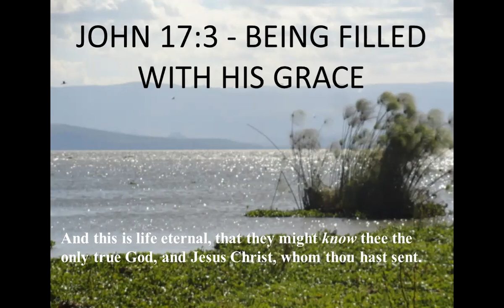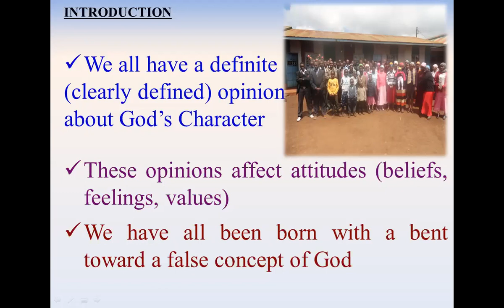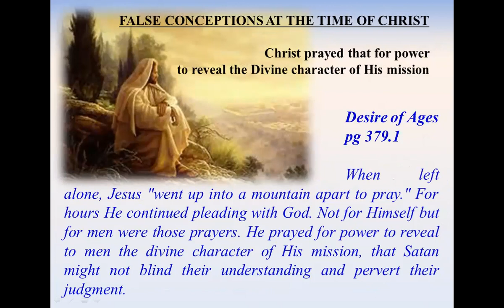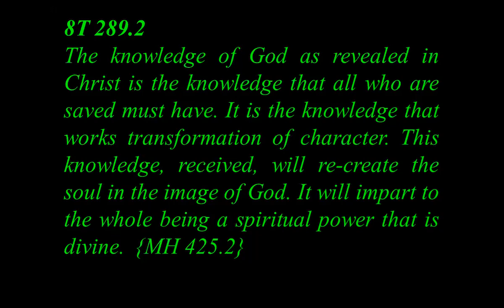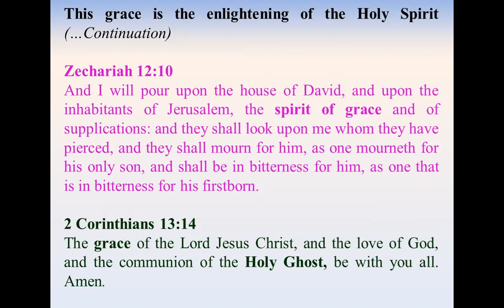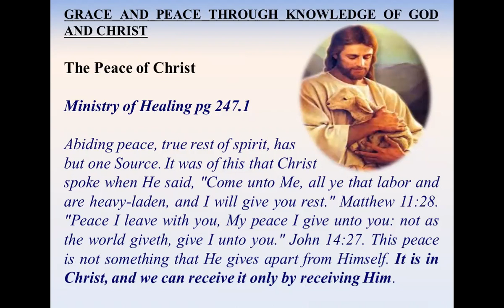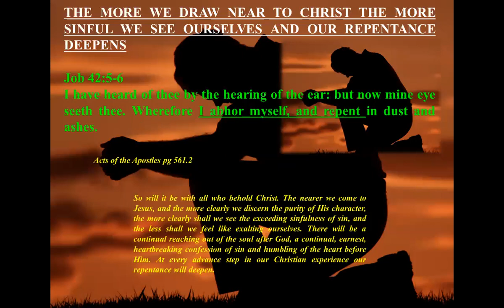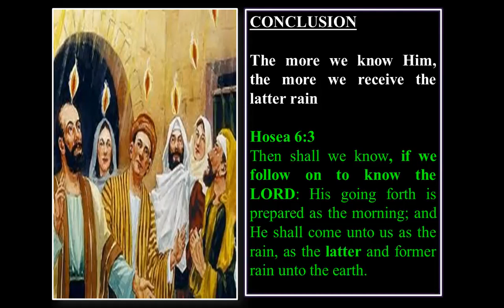6. Being Filled with his Grace - Sami Wilberforce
3AM
By His Spirit